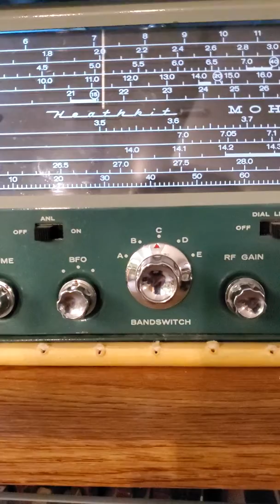Heathkit Mohican receiving WTWW on 5085KHz.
Heathkit from 1961, refurbished and working well. Go Green!